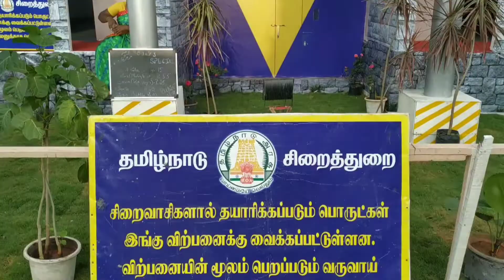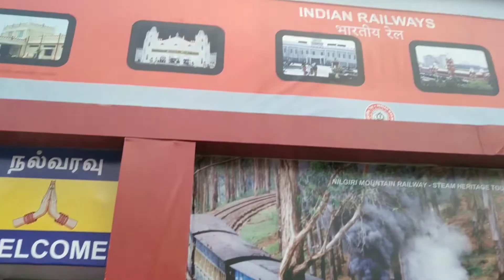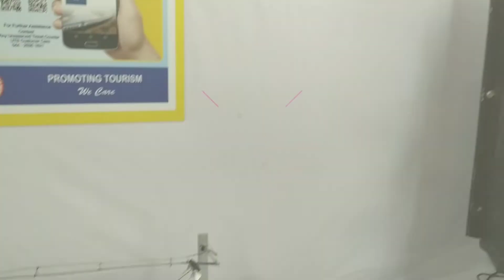Govt stalls at theevu thidal exhibition 2020 |southern railway stall with pamban bridge model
46th Indian Tourism and Trade exhibition at Island Grounds.

The Southern Railway is showcasing various models of coaches and services at the 46th tourist and industrial trade fair on the Island Grounds

Southern Railway stall at Island Grounds Chennai Trade fair - open till 29th Feb 2020
Timings - 3p.m to 9 pm from MON-SAT, 11 am to 9 p.m on Sundays and holidays

The working model of Pamban Bridge, the centerpiece,  holds visitor's attention!

சென்னை தீவுத்திடலில் 46-வது இந்திய சுற்றுலா மற்றும் தொழில் பொருட்காட்சி

46th Indian Tourism and Trade exhibition at Island Grounds.

சென்னை தீவு திடல் பொருட்காட்சி 2020 | Theevu Thidal Exhibition 2020 | part 2